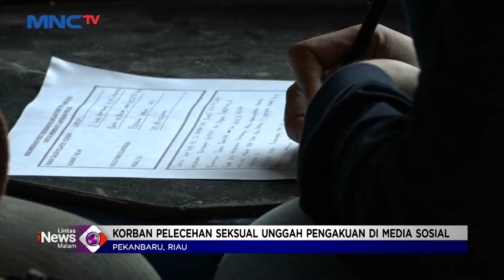Polisi Tetapkan Dekan Fisipol Universitas Riau Sebagai Tersangka Kasus Pelecehan Seksual LIM 18/11